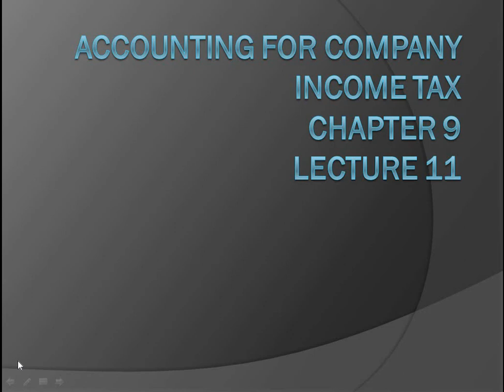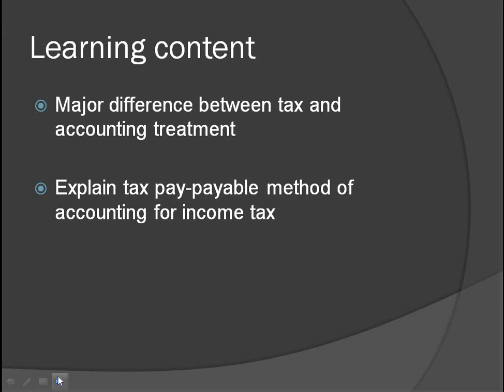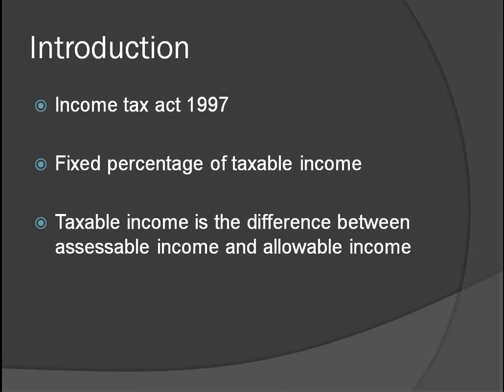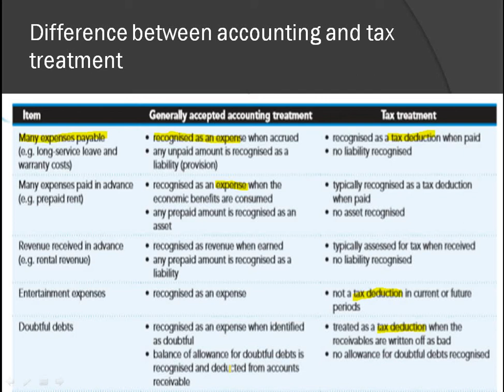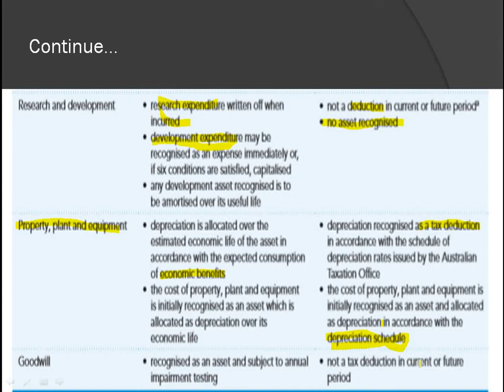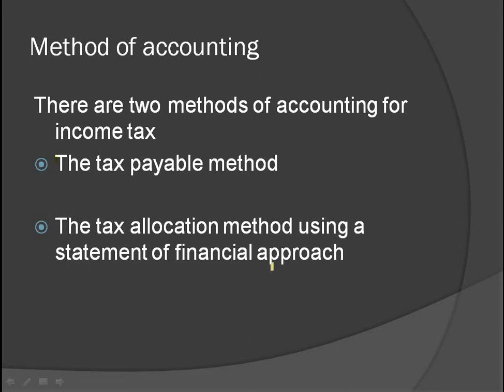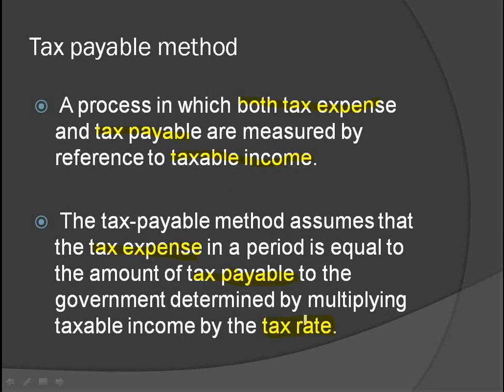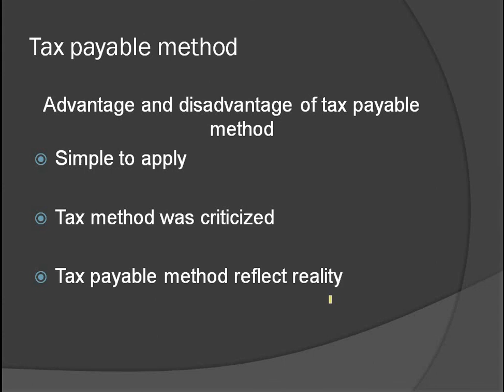Lecture 11| ACCOUNTING FOR COMPANY INCOME TAX | Issues in Financial Accounting | Umar Saeed | Urdu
ACCOUNTING FOR COMPANY INCOME TAX by Umar Saeed
CHAPTER 9
LECTURE 11
Learning content
Major difference between tax and
accounting treatment,

Explain tax pay-payable method of
accounting for income tax,

Introduction
Income tax act 1997
Fixed percentage of taxable income

Taxable income is the difference between
assessable income and allowable income

Difference between accounting and tax
treatment

Continue…

Method of accounting for company
income tax

Current tax liability versus and income tax
expense

Current tax liability is the amount that must
be paid to the government

Income tax expense, on the other hand, is
the amount of income tax shown as an
expense in the statement of
comprehensive income.

Method of accounting

There are two methods of accounting for
income tax

The tax payable method

The tax allocation method using a
statement of financial approach

Tax payable method

A process in which both tax expense
and tax payable are measured by
reference to taxable income.

The tax-payable method assumes that
the tax expense in a period is equal to
the amount of tax payable to the
government determined by multiplying
taxable income by the tax rate.

Tax payable method

Advantage and disadvantage of tax payable
method

Simple to apply

Tax method was criticized

Tax payable method reflect reality